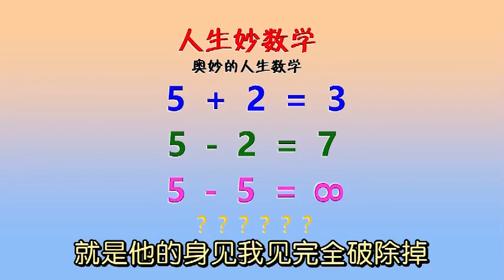04 为什么越强势痛苦就越多2